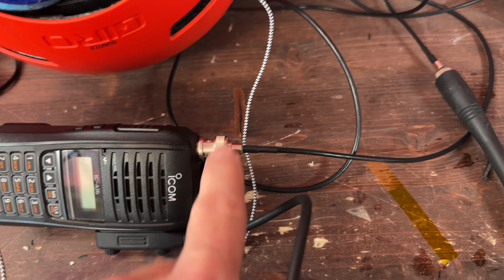Comms helmet RF Squeal Fixed!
A little RF issue on my @TuckerGott inspired Giro flight helmet. Solved the microphone feedback squeal. Just have to do a little soldering and drill a couple of holes. Also thanks to @IrisPPG I'll be ordering my Iris Infinity first of next week. I look forward to doing a review of it.